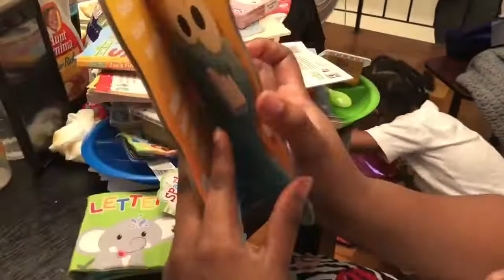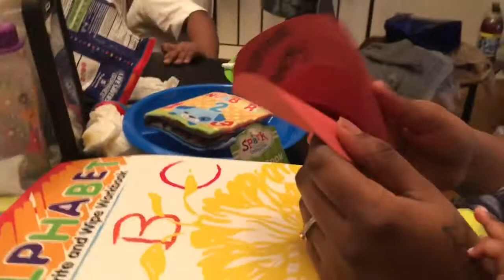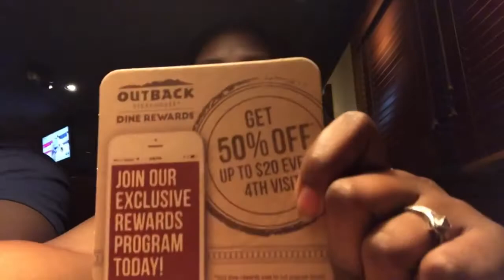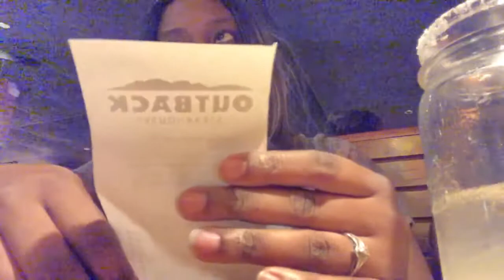Family visits and tons of fun!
My mom and two little sisters came to visit!

We enjoyed a night out for dinner and a movie!
We ate at Outback Steakhouse and went to the movies ma to go see Black panther!
Review in the next video make sure you check it out. K
Jeremy and I left the kids with my mom and grandmother and went out for the night! Which was great night
I finally slept in my bed after 8 long months of sleeping on the couch and on a air bed. Great experience! Fun times